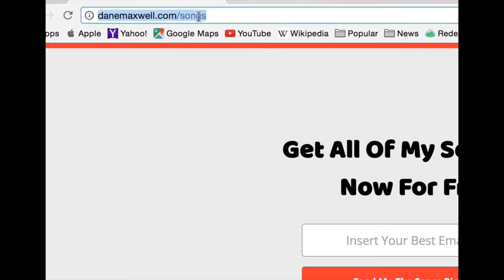I Will Sing - By Dane Maxwell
- To get all of my music for free.

This is a song about how the love of my mother set me free.